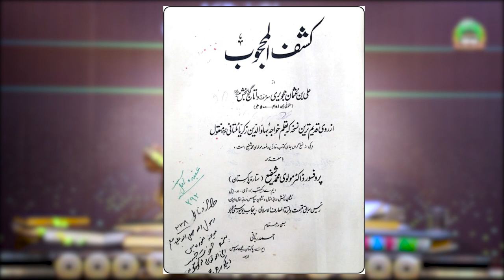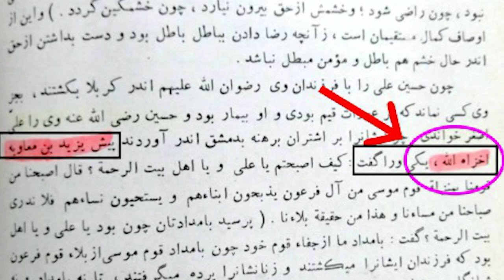Hazrat Ameer Muawiya Ki Shan Par Hamla | Kashf ul Mahjoob | Dr Ashraf Asif Jalali